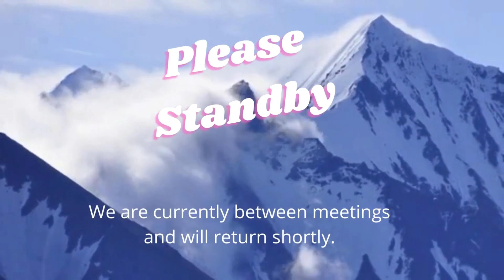August 13, 2023 Class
Still in Alma chapter 16. Moving right along.